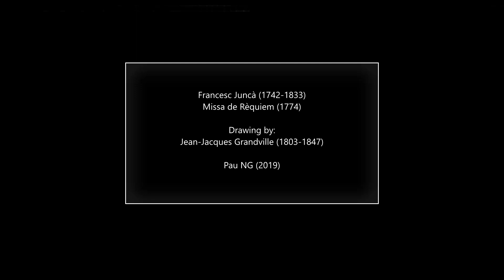Francesc Juncà (1742-1833) - Missa de Requiem (1774)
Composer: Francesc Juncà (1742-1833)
Work: Missa de Requiem (1774)
Performers: Musіca Antіga Gіrona

Francesc Juncà
(Sabadell, 28 November 1742 - Girona, 19 June 1833)

Was a Catalan composer and organist. His musical training, by the Escolania de Montserrat, laid the principles of who would be one of the purest representatives of Catalan religious classicism. Kapellmeister assistant in Santa Maria del Mar and a chapel master on a full time at the Cathedral of Girona, in 1780 he was appointed choirmaster of the Cathedral of Toledo, but by royal disposition in 1792 he returned to Girona as a canon and music commissioner. His musical output was mainly the ecclesiastical. It enjoyed a great reputation and it played an important peninsular role illustrated, as well, with a legacy of 300 scores.